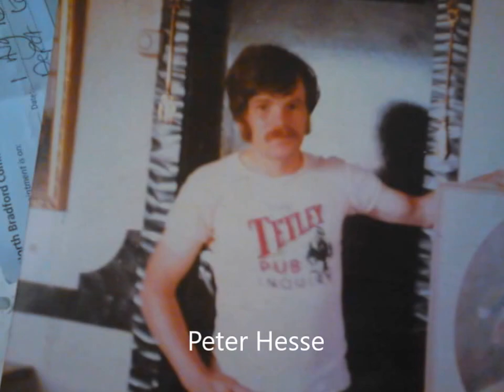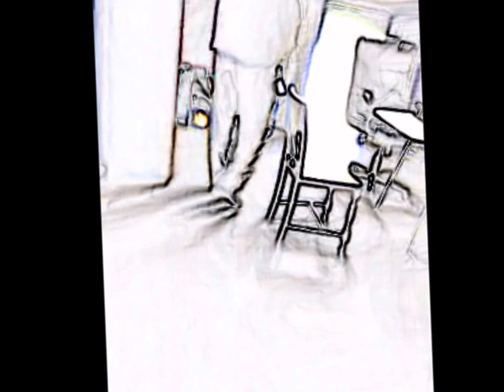Mixed Videos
A mixture of old and new videos rainging from 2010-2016 eddited